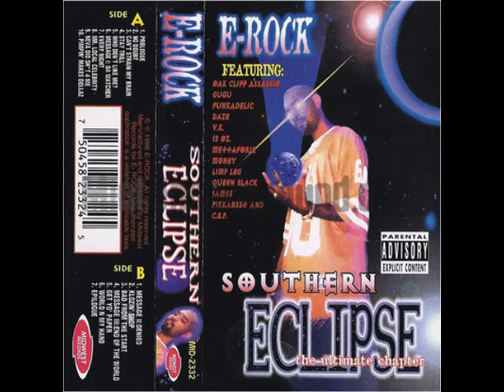Cant Strain My Brain By E-Rock - Rare G Funk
Cant Strain My Brain By E-Rock
G~Funk Rap Song